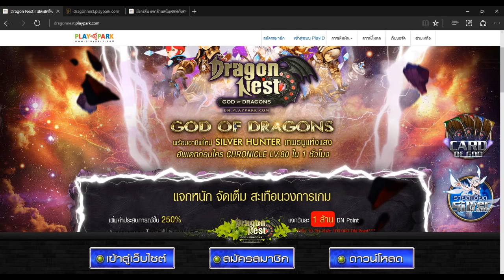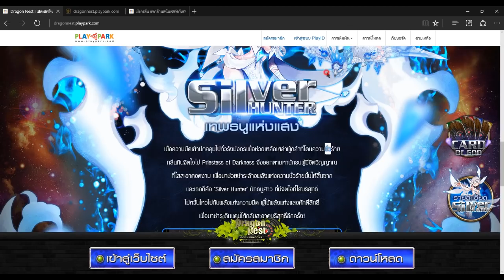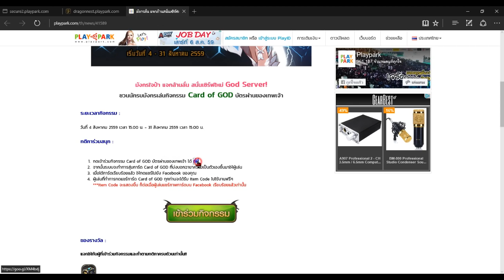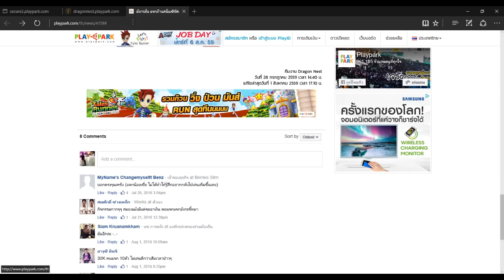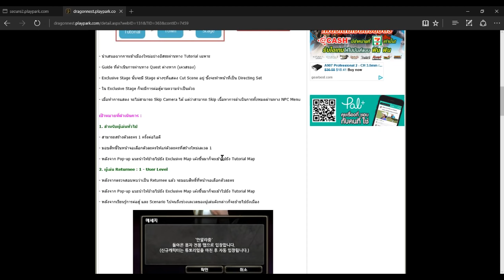อัพเดท อาชีพใหม่ Silver Hunter [DNTH]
รายละเอียด สามารถกดเข้าไปดูได้
กิจกรรมต้อนรับแพทซ์ใหม่

**ขออภัย อาจมีคำหยาบปะปนมา
ขอบคุณทุกคนที่มารับชมและติดตามกันมาครับ
คลิปต่อไปจะเป็นอะไร ติดตามกันไว้จะได้ไม่พลาด ♥
ติดขัดตรงไหนขออภัยด้วยครับ